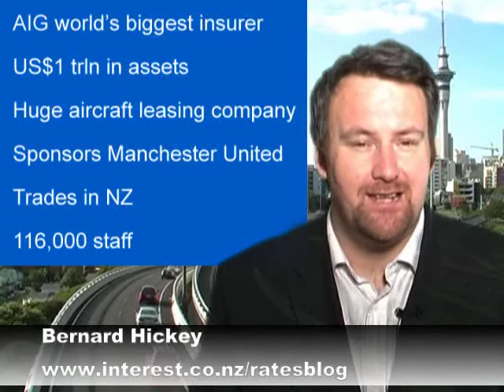AIG fights for survival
Panel 1
Markets are in crisis
Dow down 504 points
Lehman bankrupt
Merrill opted for fire sale
Now focus is on AIG

Panel 2
AIG worlds biggest insurer
US$1 trln in assets
Huge aircraft leasing company
Trades in NZ
116,000 staff

Panel 3
Too big to fail?
US$20 bln lifeline
But needs US$40 bln more
Fed refusing bailout
Shares down 80% in 2 days
Now worth just US$15 bln